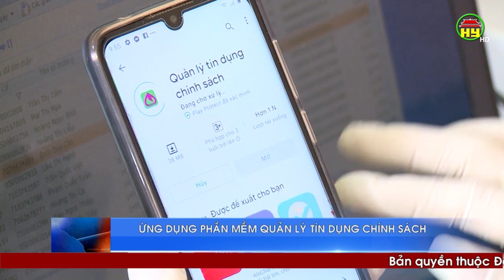Ứng dụng phần mềm quản lý tín dụng chính sách.